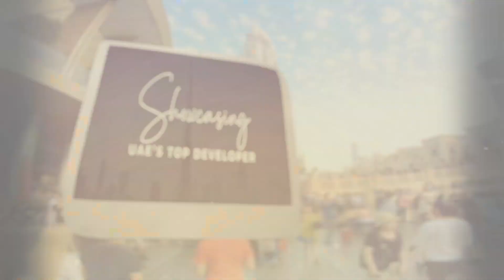Dubai Property Show Karachi I Tax Free Income I 12% Return On Investment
The largest property exhibition is NOW coming to your city KARACHI
Don't miss the chance to attend this exclusive event.

DUBAI PROPERTY SHOW KARACHI
Discover The Latest Investment Opportunities from DUBAI’S Top developer

BOOK A PROPERTY & GET
✓ Fly-In Offer: Return ticket to Dubai
✓ Hotel Stay
✓ Airport Pick-up / Drop
✓ Visit at the Sales Centre
✓ Community Tour

Witness the Ultimate Showcase Of Luxury & Innovation

📅 Date: Saturday 25th February 2023
⌛ Time: 10 AM onwards
📍 Venue: Abdul Sattar Edhi Avenue, DHA Phase 8, Karachi

Key Highlights:
⭐Ready & off plan Apartments, Villas & Townhouses
⭐High Return on Investment
⭐10-Year Golden Visa
⭐Pre-Approved Mortgage for Foreign Investors
⭐Zero Tax on Returns

Why Invest In Dubai?
⭐Safest City In The World
⭐100% Property Ownership
⭐Tax-Free Investment
⭐High Rental Yield - Best For Investors & End Users

Like 👍 Comment 💬 Share 🗣️ and Click on the bell 🔔 icon for the latest updates.